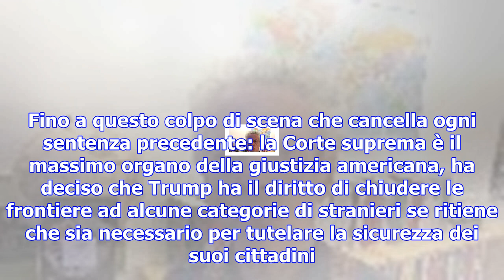Usa, entra in vigore il divieto di ingresso da sei paesi a maggioranza musulmana: la corte suprema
Usa, entra in vigore il divieto di ingresso da sei paesi a maggioranza musulmana: la corte suprema ha detto sì
Un altro successo per Trump, dopo il via libera del Senato alla riforma fiscale. Soltanto due giudic...